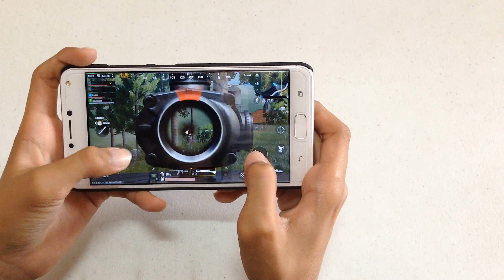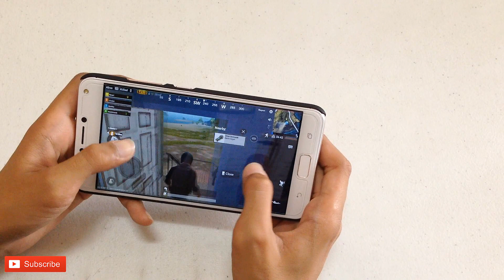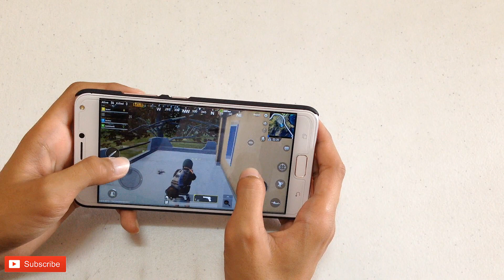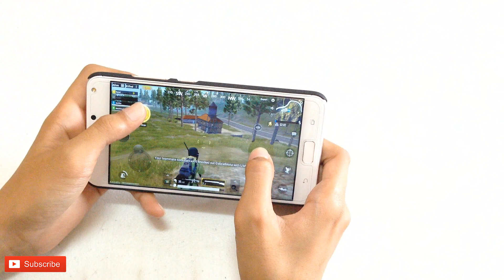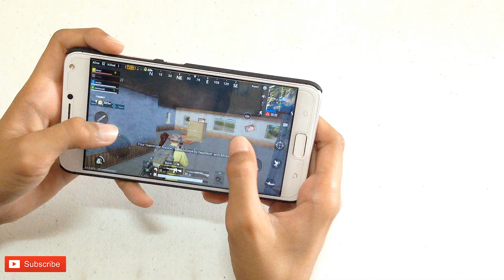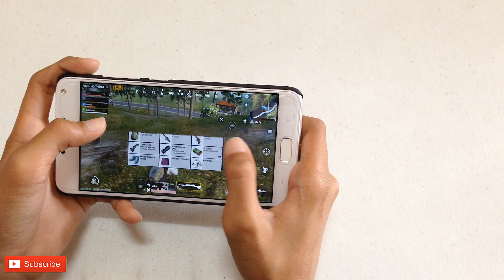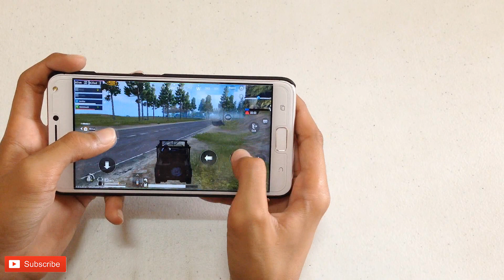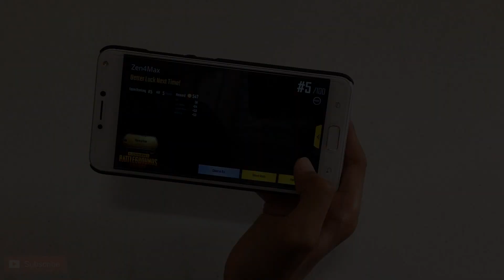PUBG Mobile Gameplay on Asus Zenfone 4 Max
Hi guys, welcome to my little unboxing my name is Kurt,  my son playing PUBG Mobile on Asus Zenfone 4 Max.